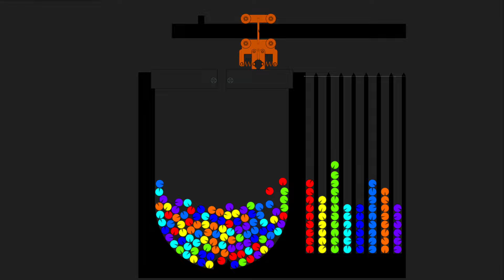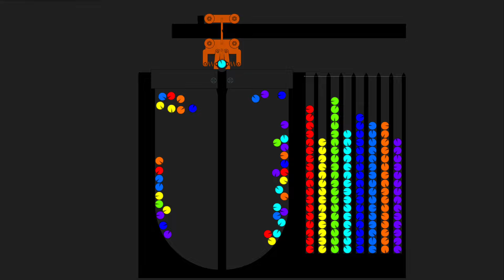BlackHole + The Sorter Marble Race in Algodoo